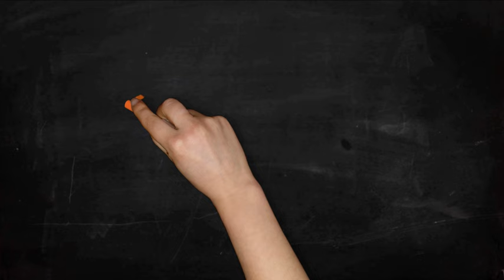Studio T1 Bis, à louer Amiens Saint-Anne. 580€ CC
AMIENS QUARTIER SAINT ANNE
Votre agence immobilière OMMI vous présente ce charmant T1 bis meublé situé à proximité de tous les commerces, du centre ville, la gare SNCF.
Ce joli T1 bis de 25 m² entièrement rénovée avec goût et très lumineux, se compose:
D’une pièce de vie, une cuisine aménagée et équipée (plaque de cuisson, réfrigérateur, hotte et espace repas ), une salle d’eau (douche , meuble vasque, WC et sèche serviette, machine à laver), espace bureau et chambre avec une cheminée et placard intégrés.
Loyer 580€ dont 35 € de charges pour la taxe d’ordures ménagères, l’eau froide et chaude, électricité des communs.
Logement économe en énergie.
Electricité du logement non compris.
Honoraires d’agence charge locataire 275 €
Pour visiter contacter votre agence immobilière OMMI au 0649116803.

Garantie gratuite Visale demandée.

étudiants, futurs étudiants, consultez notre page spécial logement étudiant rentrée 2024